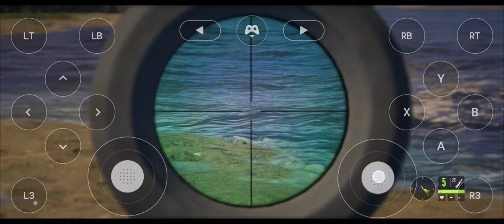The hunter call of the wild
Me trying to hunt mobile from ge force now